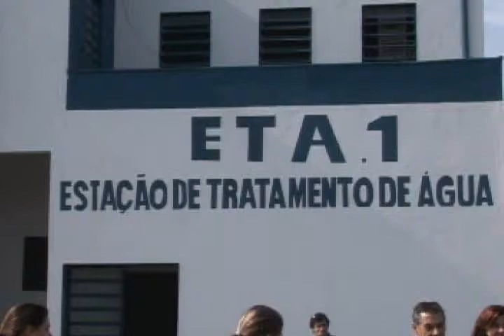Alunos na ETA 1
Os alunos da escola Educarte, unidade particular de ensino de Cruzeiro, conheceram as instalações da Estação de Tratamento de Água do SAAE e aprenderam todo o processo de captação e purificação que torna a água potável. Essas visitas proporcionam uma maior transparência nos serviços da autarquia.